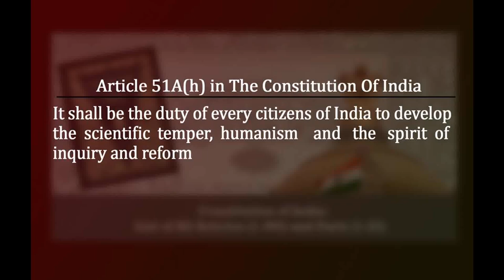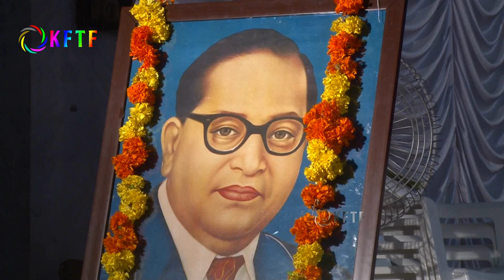അടിമകളാക്കപ്പെട്ട ആദിവാസികളും ദളിതരും | M Geethanandan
Organized by  Dalit Employees Pensioners' Association on 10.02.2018  at Maharaja's College ,Ernakulam